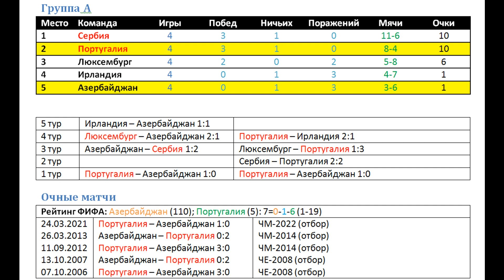Азербайджан Португалия, прогноз 7 сентября (отбор ЧМ-2022)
В матче первого круга Португалия обыграла дома Азербайджан на 1:0, отходив пешком по полю весь матч. Но, сейчас гостям не помешает подбить разницу голов.